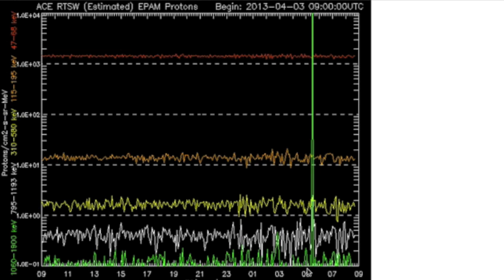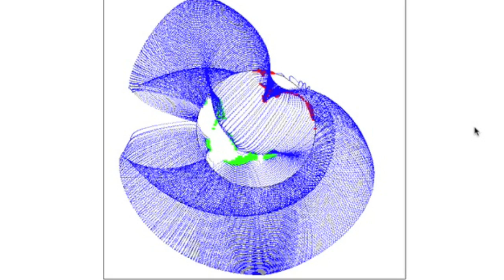3MIN News April 4, 2013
Quake Watch Notes: This is not about 1 megaquake or predicting location - we track upticks in the occurrence of 6 magnitude quakes. Last 8 days had 1, this watch is for the next 8 days and lasts April 4-12. Sometime in this window should see a strong uptick.